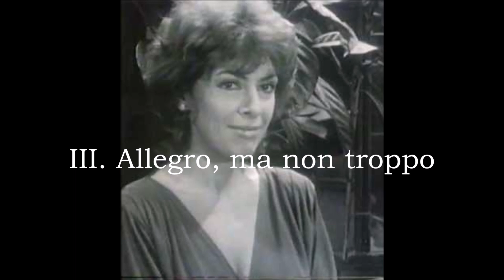Ilana Vered plays Prokofiev Concerto No. 3 - Live!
Here is a performance of the Piano Concerto No. 3 in C major, op. 26, by Sergei Prokofiev performed by pianist Ilana Vered with the Royal Concertgebouw Orchestra under the direction of Michael Tilson Thomas.  From a concert in 1982.

I. Andante – Allegro    0:00
II. Tema con variazioni    9:23
III. Allegro, ma non troppo    19:21